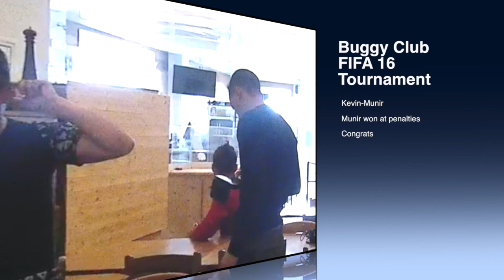Kevin shows skills, Munir wins!!!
This video is about Last tournament's final match @Buggy Club.
Between two great players who know how to entertain crowd with their skills.For more videos Thumbs up guys(if you liked this video :) )